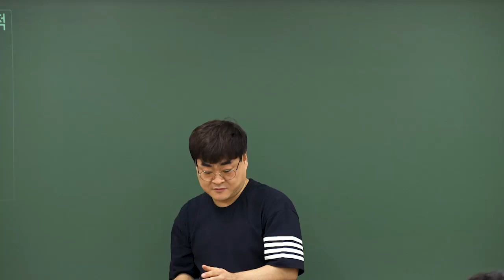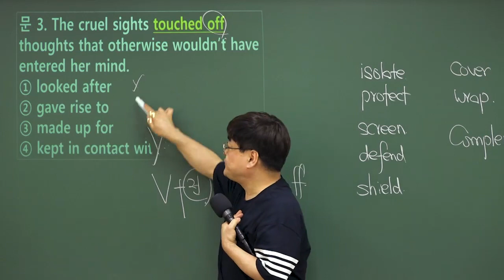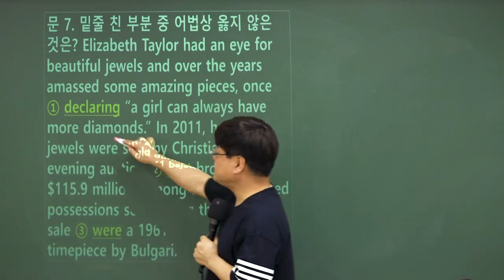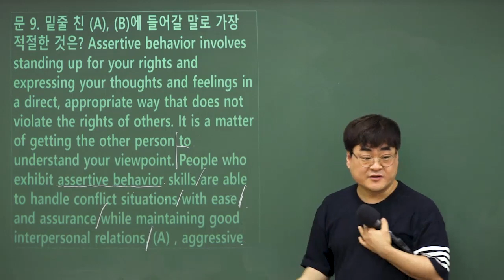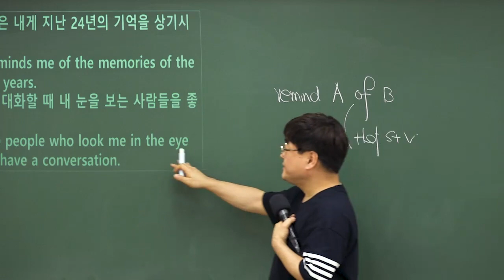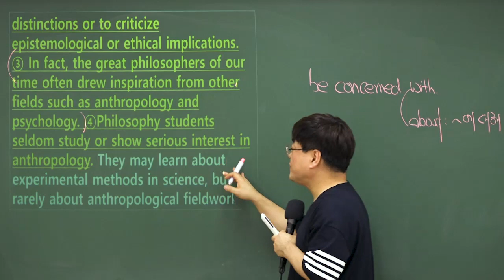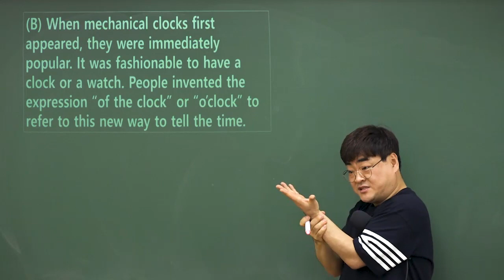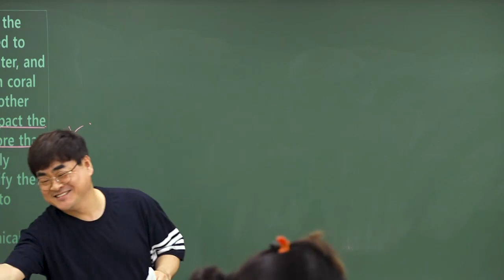2020.6.13 지방직 9급 공무원 영어 해설특강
김재운 교수님의 핵심을 찌르는 총평부터 명쾌한 해설까지 기출문제에 대한 완벽한 이해와 학습은 물론 공무원 시험 최신 출제 트렌드를 확인하세요